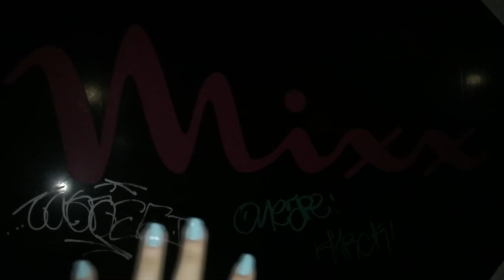ROLÊ COM AMIGOS EM PORTUGAL *arrume-se comigo*🔥 |Lah Rios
Eai gente, como vocês estão? Espero muito que gostem do Vlog do Rolê com os amigos em Portugal! ❤️